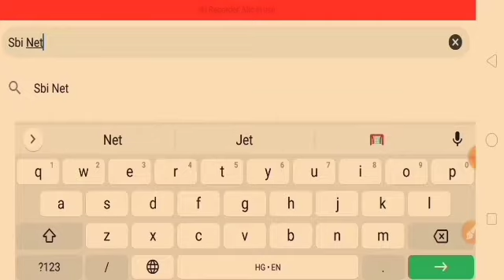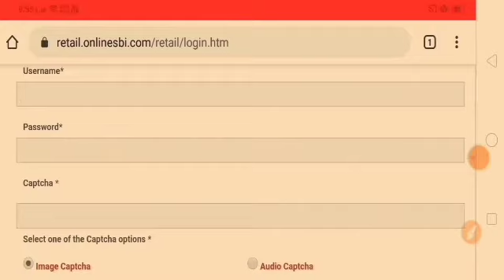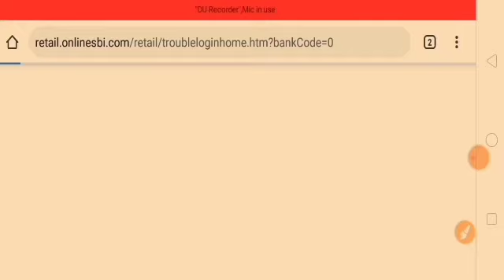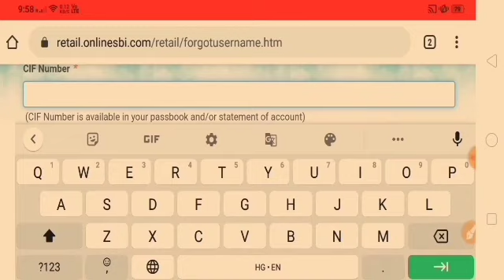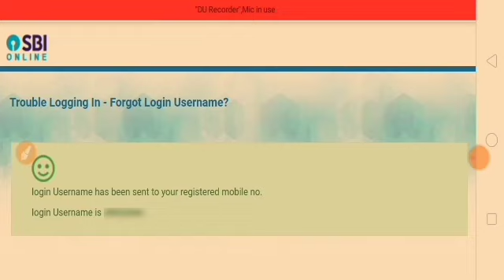How Reset SBI NetBanking Username# I Forgot My SBI NetBanking Username# SBI NetBanking Username.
Friends, In This Video I Tell You That, If You Forget Your SBI NetBanking Username . How You Easily Reset It .
For This Process Firstly You Login SBI NetBanking & Generate Your Username .

Please Watch My Video Start To End.

                       TECH YADAV